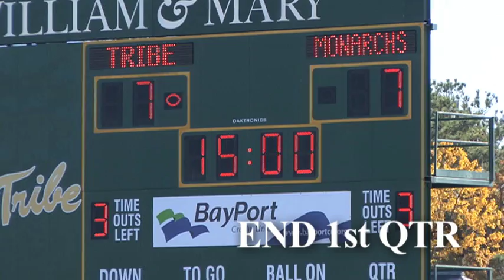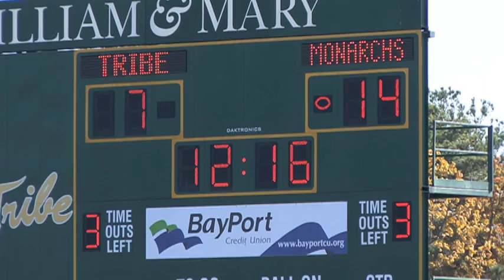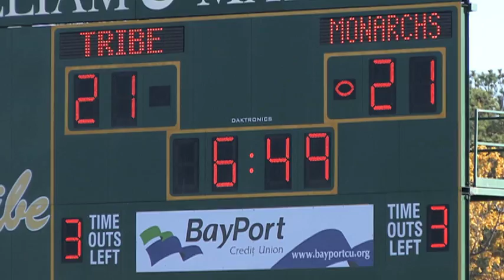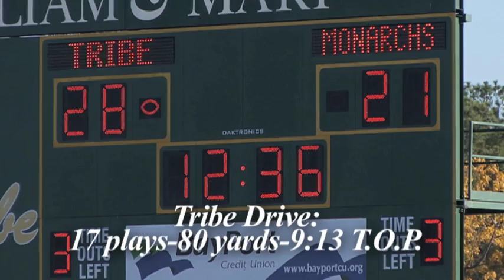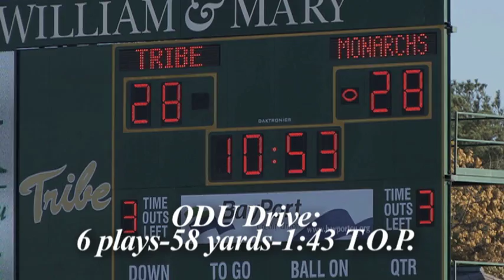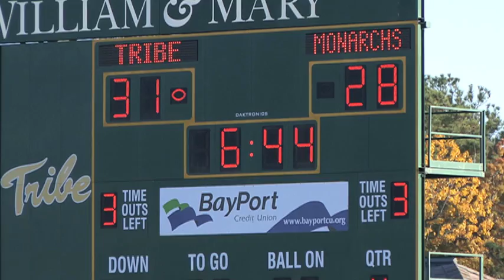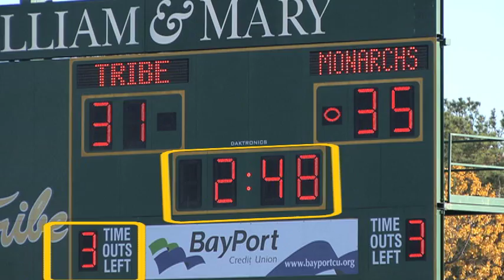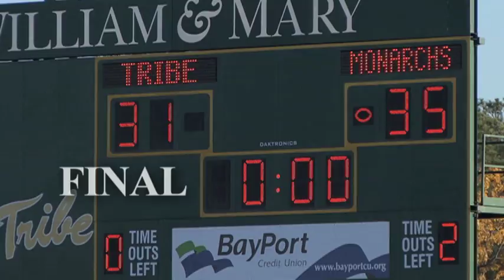2011 Tribe Football: Complete Game Recap vs. ODU